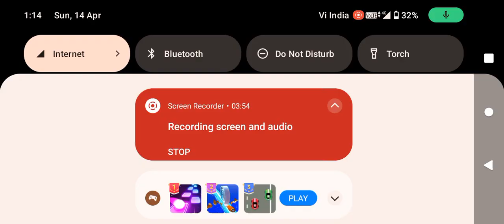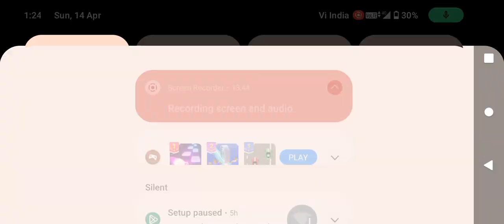My first voiceover video 😂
HIMANSHU T.G.C 9
ANKUSH T.G.C 7
Om t.g.c 9

I'd will be back soon 😈